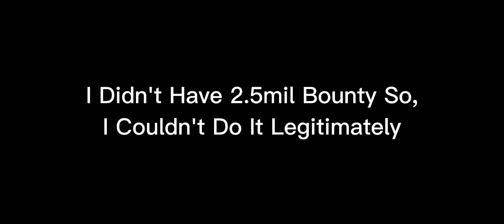This Dough Combo Oneshots 30Mil on Mobile! | Blox Fruits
Op combo not gonna lie... someone probably made it before me 🤷‍♂️